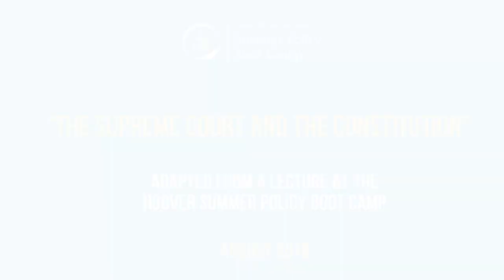Constitutional Checks and Balances with John Yoo (Ch 2) | Lessons from the Hoover Policy Boot Camp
The separation of powers built into the Constitution helps to ensure that no branch of the government is more powerful than another. Judicial review is a key check on the power of the legislative and executive branches. Since its earliest days, the Court’s judicial review power has made it an essential arbiter for defining and protecting individual rights.

Additional resources:

Read “The Supreme Court Should Make Politics Local Again” by John Yoo and James C. Phillips, available

Read “A Clash of Judicial Visions” by John Yoo and James C. Phillips, available

To learn more, read “Socialism vs. the American Constitutional Structure: The Advantages of Decentralization and Federalism,” by John Yoo.

Watch “The Supreme Court’s Role in Restoring Federalism,” with John Yoo.

Watch “Executive Power in the Constitution,” with John Yoo via C-SPAN.

Listen to “The True Extent of Executive Power,” with John Yoo via the Federalist Society.